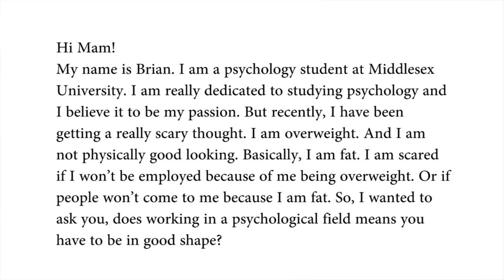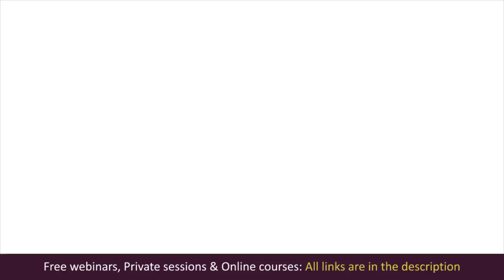Fear of Rejection. How to Overcome Fear of Rejection | Elena Semenek, Psychology of Happiness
Fear of Rejection. How to Overcome Fear of Rejection. How to cope with rejection. How to deal with rejection. How to get over the fear of rejection. Motivation video by Elena Semenek, Psychology of Happiness 🎯 Free self-development tools